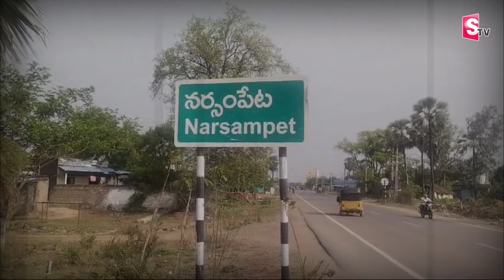నర్సంపేట మున్సిపాలిటీ పరిధిలో సమస్యలు ఇబ్బందులు.. | Narsampet Municipality | NTR Nagar 12th Ward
Watch Here
 నర్సంపేట మున్సిపాలిటీ  పరిధిలో సమస్యలు ఇబ్బందులు | Narsampet Municipality | NTR Nagar 12th Ward | @sumantvwarangal981